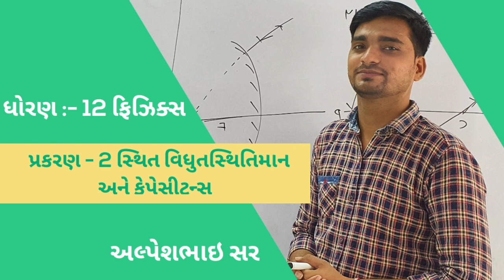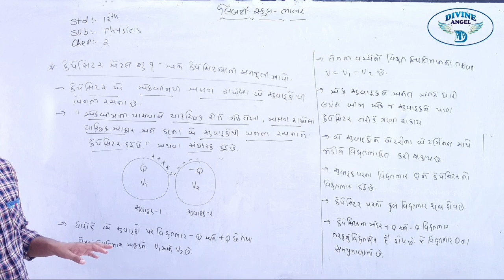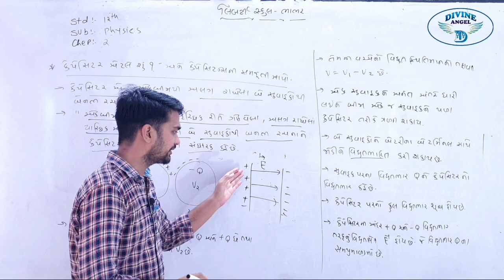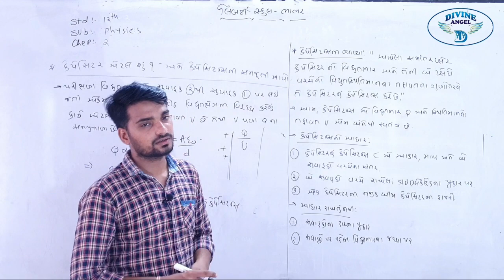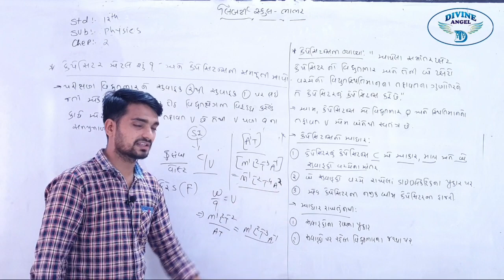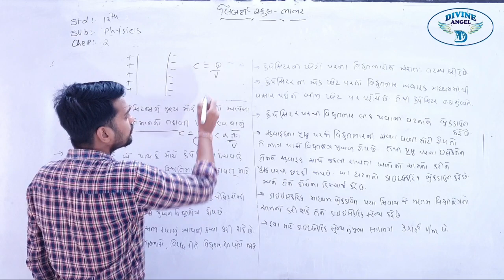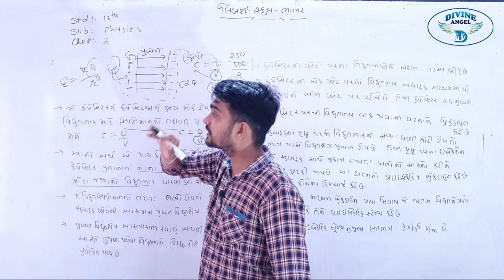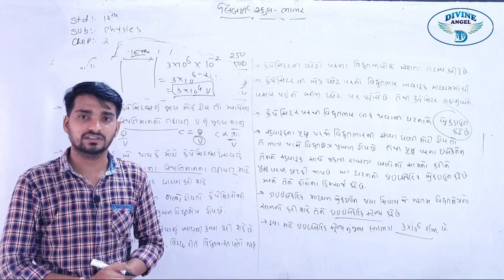12th Physics in Gujarati | પ્રકરણ - 2 | લેક્ચર 33 | by અલ્પેશભાઇ સર | Liberty School,Bhabhar